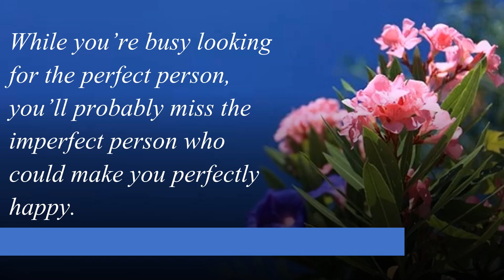Daily Inspirational Quotes .While you’re busy looking ........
While you’re busy looking for the perfect person, you’ll probably miss the imperfect person who could make you perfectly happy.

Daily Quotes
Inspiring Quotes
Positive Quotes
दैनिक सुविचार
प्रेरणादायक सुविचार
प्रेरणादायक विचार
अनमोल विचार।
प्रेरणादायक संदेश
प्रेरणादायक सुविचार
आज का सुविचार
आजचा विचार